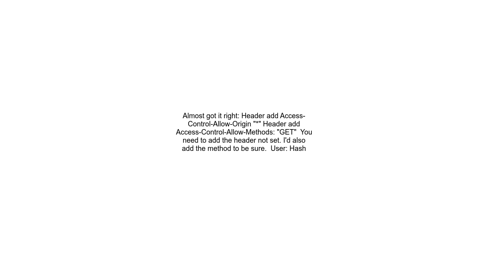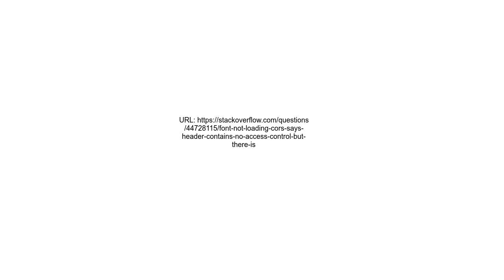Font not loading CORS says header contains no Access Control but there is